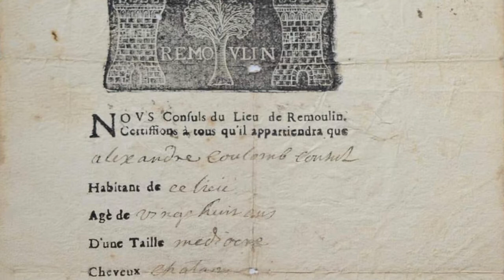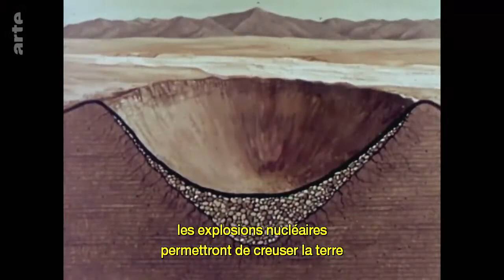l'objet dont il n'y a pas d'idée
un autre extrait du troisième discours de Rome de Jacques Lacan (1974),
escorté par Tsunoda Tsuguto (Rena + Ami), Raz Mesinai (The Burrow) et Eric Qin (photographs from edward weston - pelican, point lobos 1942)
sur des images de L'Homme, destructeur de la Terre (documentaire Arte)
incrustées d'une autorisation de sortie pendant la peste en 1720 et de la découverte de la statue d'Antinous à Delphes en 1894.